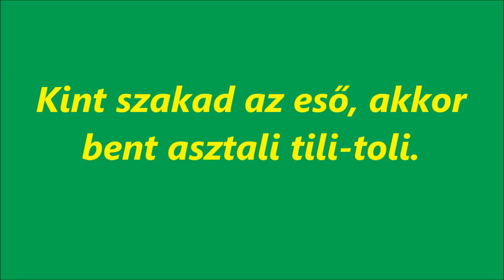R.K.V.t.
Az én kerti vasutam.  Egy ekkora  asztalon csak ennyi pályára futja. Nem egy  TT vagy N méretarány az szent igaz!

  De kint napok óta  szakad az eső.